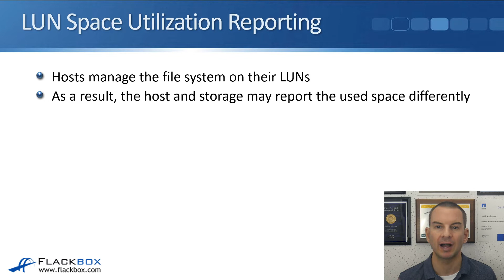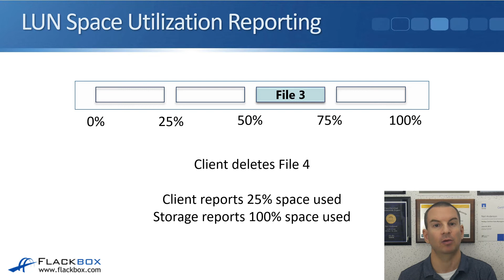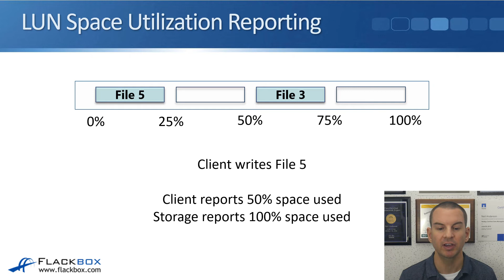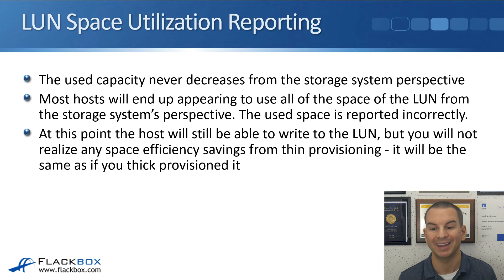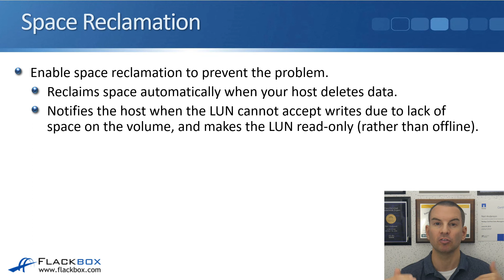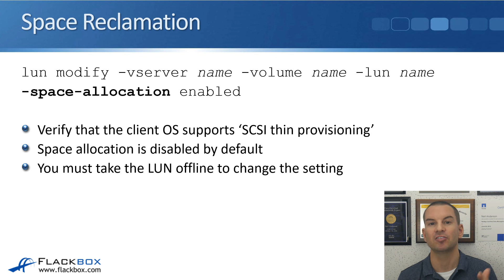NetApp LUN Space Reclamation Tutorial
* Complete step-by-step instructions for how to build a NetApp lab for free on your laptop *

In this NetApp training tutorial, you'll learn about LUN space reclamation which is a way to make sure that the amount of space used in our LUNs is reported correctly on the ONTAP system.

for the full blog post with text and screenshots.

'NETAPP ONTAP STORAGE COMPLETE' COURSE WITH FLACKBOX'S NEIL ANDERSON.

Become a NetApp expert and pass the NCDA exam with the highest rated NetApp course online. Over 30 hours of HD video tutorials and a Lab Exercise Guide with full GUI and CLI solutions for every ONTAP feature:

ALPHAPREP NETAPP NCDA PRACTICE EXAMS

Use AlphaPrep for the best available NetApp practice exams online. Their adaptive test engine lets you know your weak points and exactly when you're ready to take the exam:

Thanks!
Neil